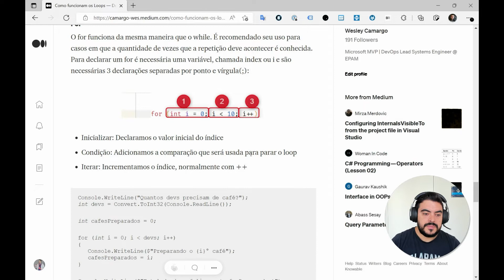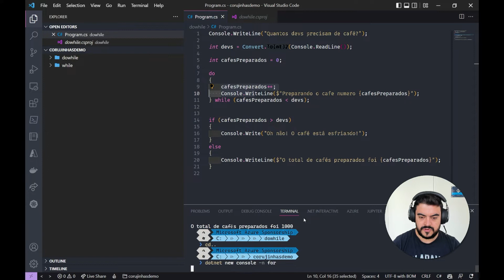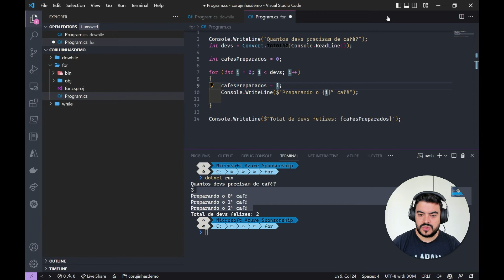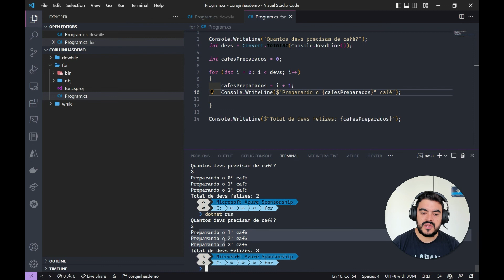Loops - For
Palestrante: Wesley Camargo